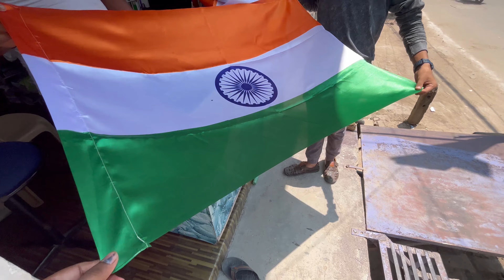Har Ghar Tiranga 🇮🇳 😀| Independence Day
Aaj mere ghr tiranga lga